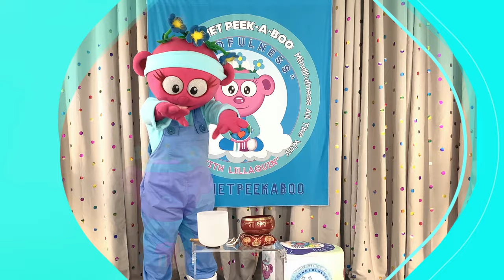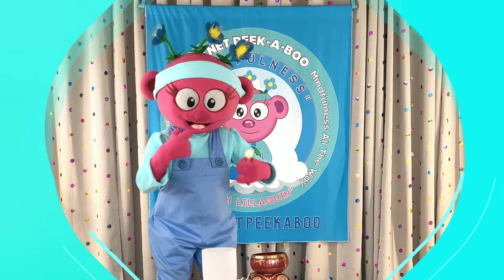Children's Mindful Listening Practice @Planet Peek-A-Boo - Mindfulness Series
Planet Peek-A-Boo is a musically based live/animation show that offers preschoolers a unique experience of “Peeking Into Learning” while being entertained.

Mindfulness Series is 2-5 minute interactive creative mindfulness exercises led by Peek-A-Boo Lillaquin, in studio and on location.

PPAB advocates “Peeking Into Learning” with a balance between our learning/music videos “on screen”, and our interactive learning activities ”off screen”.
On Planet Peek-A-Boo, children and adults can play, learn and sing together.
“Peeking Into Learning”... piques a child’s curiosity. A curious child is one that is ever learning. ~Planet Peek-A-Boo